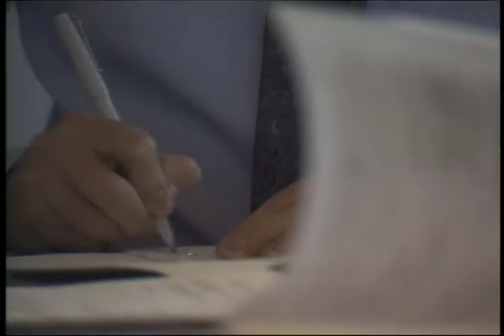Dave Checketts 2009 Sportsmanship and Athletics Award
A pioneer as a sports entrepreneur and businessman, Dave Checketts believes in projects that add value in a community. With Utah's unique demographics and the state's demonstrated love for soccer, he envisioned creating a soccer culture that would "characterize the sport as a unifier of all cultures and hold sportsmanship and respect for the game in the highest regard." Drawing on his expertise in the sports arena, Checketts succeeded in bringing a professional soccer franchise to Utah and spearheaded the efforts to build a first-rate stadium to house Real Salt Lake as well as host a variety of concerts and other community events.